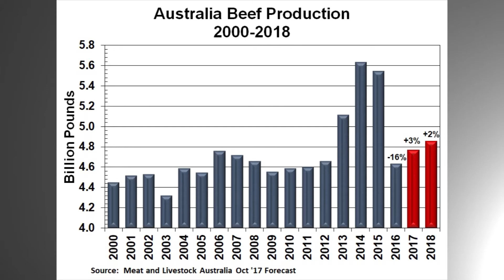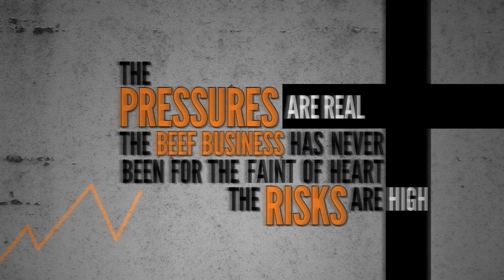CattleFax Closing Bell: Australia Beef Production - December 8, 2017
CattleFax analyst Troy Bockelmann discusses Australian Beef Production